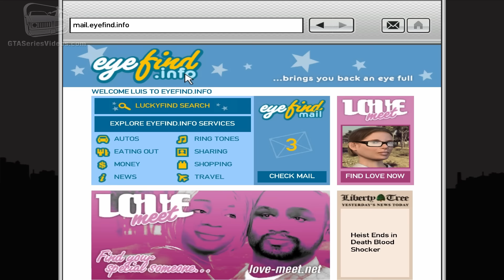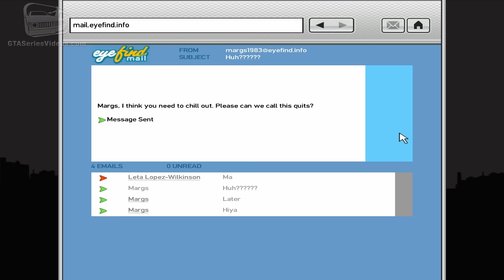GTA: The Ballad of Gay Tony - Random Character #2 - Margot [2 Missions] (1080p)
Grand Theft Auto: The Ballad of Gay Tony Random Character Side-Mission Walkthrough Video in Full HD (1080p)

Random Character: Margot

Unlocked: After the mission "Bang Bang"

Locations:
- First Encounter: Purgatory, Algonquin
- Second Encounter: Fishmarket South, Algonquin

Availability Time: 24 hours

Objectives:
● Get Margot to the emergency room before she dies.
● The bystanders think you pushed Margot, run away from the area and lose them.

Reward: None